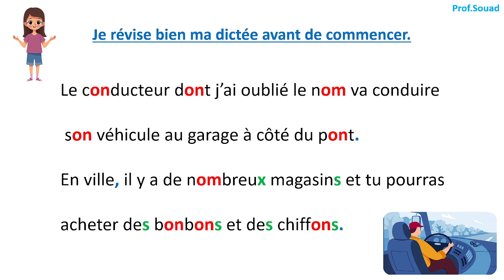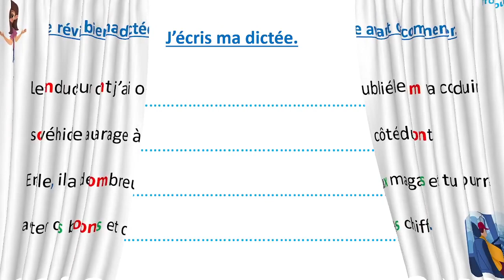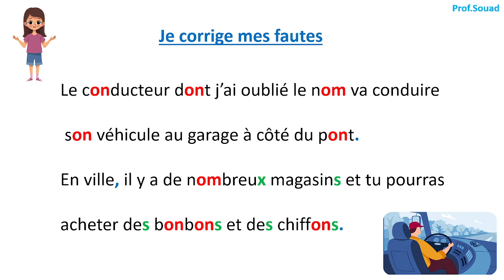Dictée 1 on / om